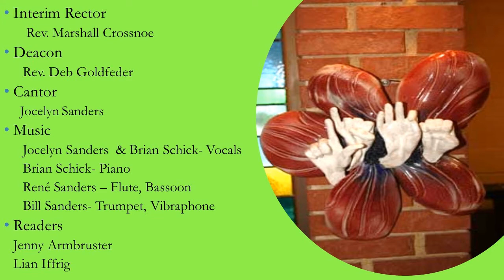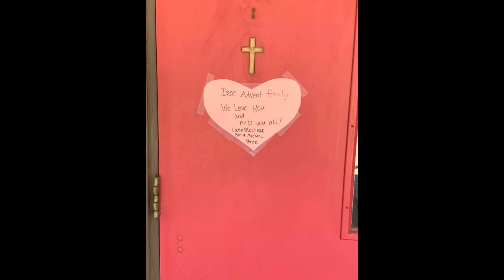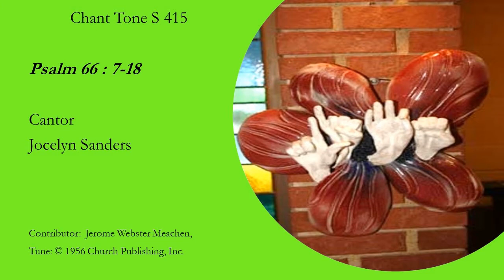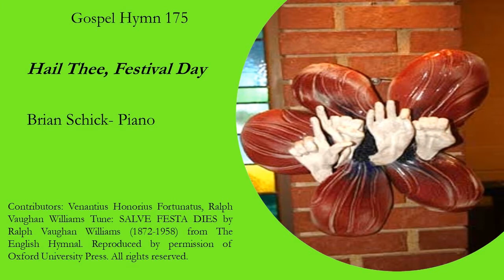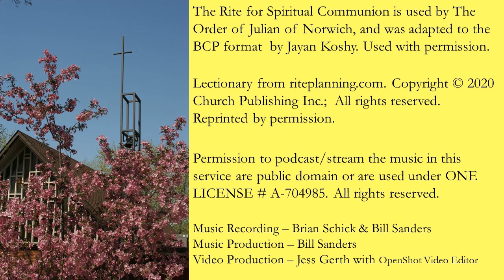Sunday May 17, 2020 - 6th Sunday of Easter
Welcome Adventers and guests. Please join us as we celebrate the Sixth Sunday of Easter with Spiritual Communion and Prayers for Healing with Reverend Marshall and Deacon Deb along with some fellow Adventers. Our service is graced with musical celebration from Brian Schick, Jocelyn Sanders, Rene Sanders, and Bill Sanders. Have a sensational rest of your Sunday!